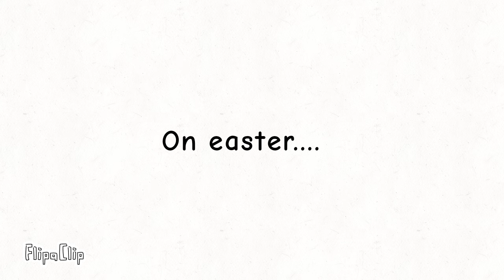Easter Special (Scream Warning!)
Who thought this was funny?